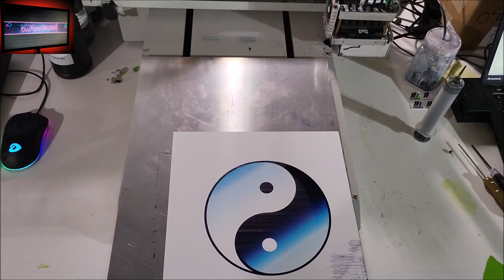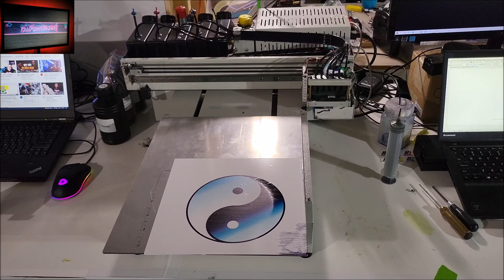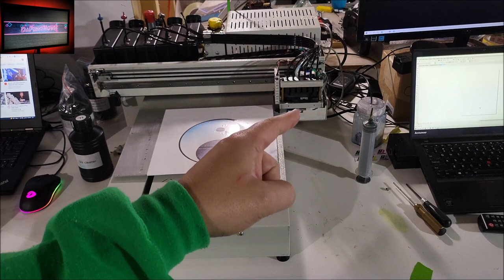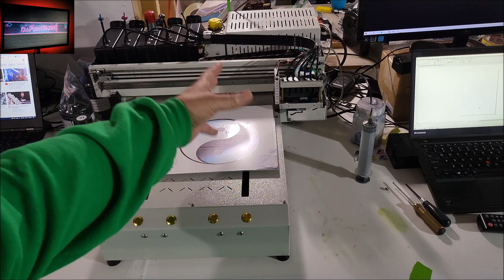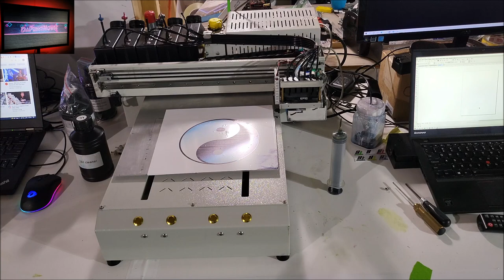UFO Printer UV U3 VERSION back from the dead flatbed printing machine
( all donations greatly appreciated & used for content creation on this channel)
Social media accounts:

LINKS TO MY VLOGGING CAMERA SET AS SHOWN WITH BUY LINKS:
dji Osmo action vlogging camera
Polarduck 66" Camera Tripod Stand
PGYTECH Camera Cage
CYNOVA microphone adapter
RODE MICROPHONE SET/KIT
Ulanzi VL49 RGB RECHARGABLE Video Light
Battery Handle Grip, ULANZI BG-3 10000mAh Power Bank Grip
TRIPLE SHOE EXTENSION BAR

Equipment i use:
Primera Print / cut color label printer that die cut/contour cuts
OMTech 50W CO2 Laser Engraver

Grommet Press
45 Degree blades for Roland BN-20
60 Degree blades for Roland BN-20
71" Banner Trimmer ( other sizes their as well)
24" safety ruler ( LOVE THIS ruler )
12" safety ruler
31" Big Blue safety straight edge
18"x4'x4" shipping boxes
4mil 4" x 500' pink poly tubing
16" Bag Sealer
package candy i include
shipping label printer
24" x 24" photo booth
Cork coasters i use for roland DTG and laser
25+ years of CNC & Commercial Sign and Large format printing!
Welcome to "Da Print House!" aka LuckyFrogPrint was started by my wife and I to offer DTG ( direct to garment printing ) and other Printed & Personalized items such as
Digitally Printed Banners, Stickers, Decals,
LED SIGNS as well as various other engraved items,
also Do custom heat transfer items such as shirts towels and other garments.

We also do custom business label/stickers available with our commercial type printing systems
Printers & Equipment in our shop we have and run:
Roland BT-12 DTG Printers (two)
HP Latex 115 Print Cut HP Cutter Combo
Epson C6500AU Color Decal Sticker printer
Primera LX610 Print & Cut Printer
50w c02 Laser cutter / engraver
Graphtec MK2 Vinyl Cutter Plotter
Stahls 9x15 Heat Press
Stahls 16x20 fusion iQ Heat Press
24"x24" photo booth

We also have & run a small commercial type CNC machine so we do custom CNC work as well.

I have been in the commercial Printing & Sign business as my full time job for 30 years.
I am currently a commercial sign graphic designer.